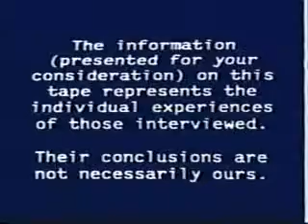NWO Destroying America Jesuit Infiltration Ex Jesuit Alberto Rivera.flv